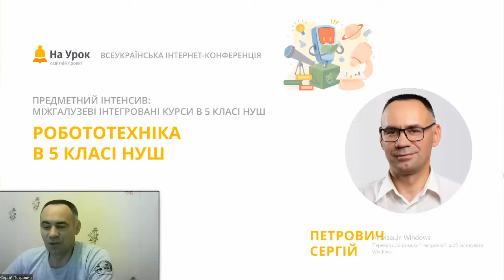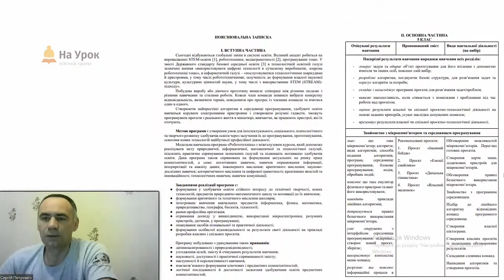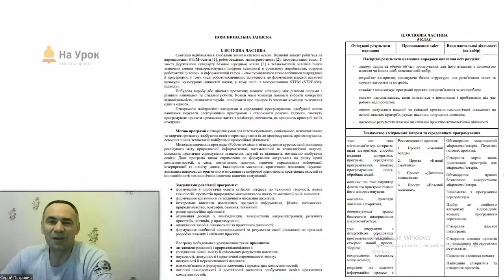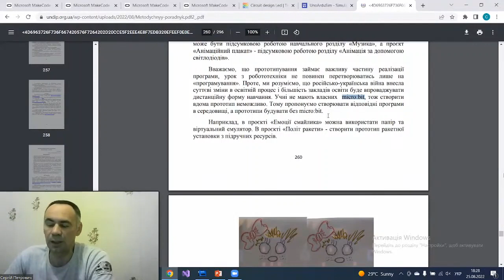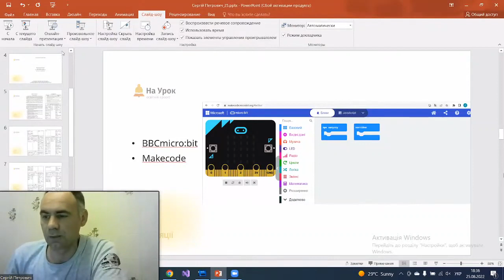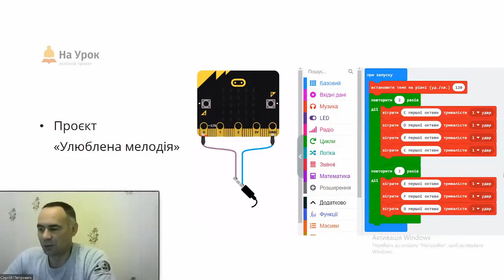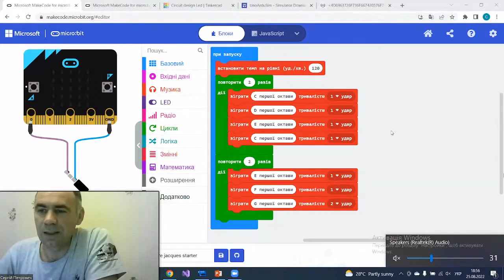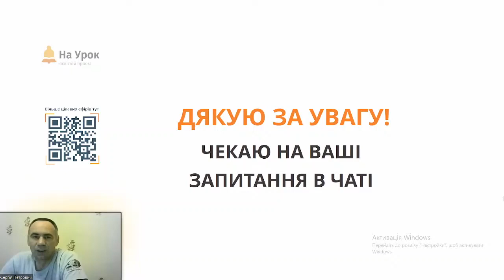Сергій Петрович. Робототехніка в 5 класі НУШ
Мета цієї інтернет-конференції «На Урок» – створити для вчителів, які викладатимуть міжгалузеві інтегровані курси в 5 класі НУШ, умови для вдосконалення власної професійної майстерності заради ефективної взаємодії зі школярами та урізноманітнення навчального процесу.